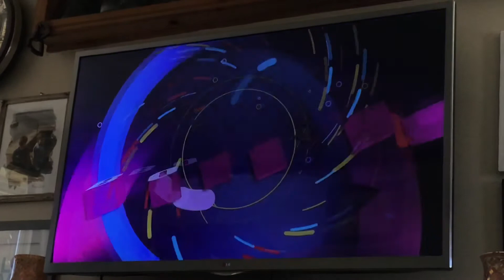Disney Channel Movie The Boss Baby Promo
I may record this on NBC today but you’ll just have to wait on see.

Please ignore the clock sounds near the end.